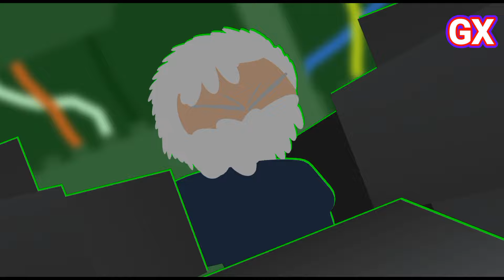Monsteverse The New Emperi EP01"The hunter " [stick nodes nodes]